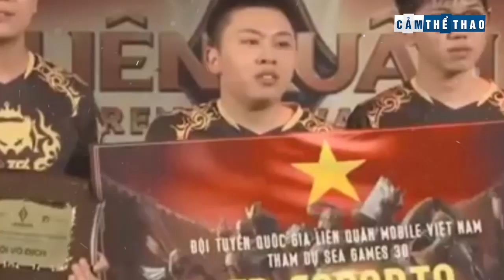Bản tin Cảm Thể Thao 12/5 | Mẹ Djokovic chê Federer kiêu ngạo, PS Man giải nghệ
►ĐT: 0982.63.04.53